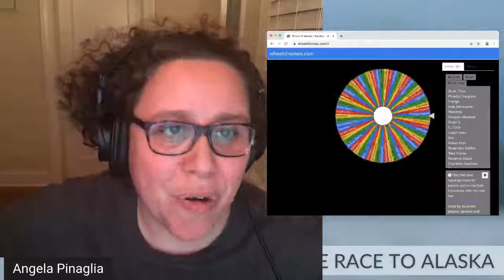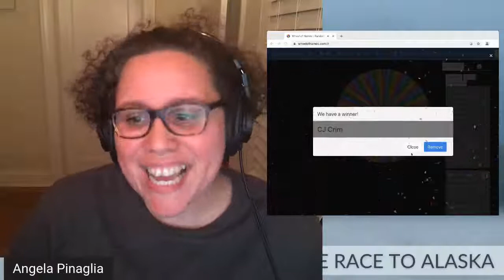Silver Screen Series: The Race to Alaska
Watch the Live Q&A at 8:45 PM ET with the filmmakers of "The Race to Alaska"